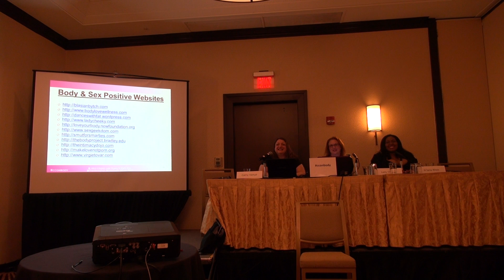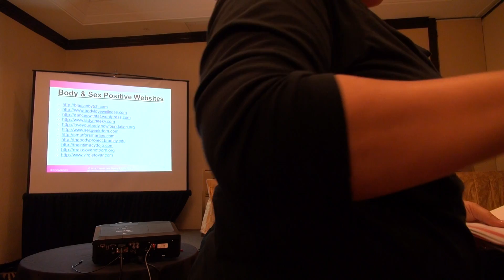Does This Panel Make Me Look Fat: Body Image and Sexuality Part VII, Live from CatalystCon East!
Size and body image can have profound and sometimes debilitating effects on a person's sexual self-esteem and self-expression. Internalized shame and feelings of inadequacy are often super-charged by the constant stream of external judgment, a barrage of media and marketing pressure (individuals are exposed to an estimated 300,000 negative images or comments about weight each year), and socially acceptable prejudice against those who don't conform.  People of size can be left feeling like a different species, and when they speak up, are often silenced by people citing health issues or the latest diet trend.

Releasing the internalized shame and improving our body image can go a long way towards changing this pattern. When people accept themselves as they are, and learn to love themselves and their bodies, they can start making a difference in the world. Shame creates stresses which are hard on the body and on relationships with others, and can reduce mental focus and initiative.

In this panel, we'll examine the effects of internal and external shame, and discuss approaches and techniques for reclaiming confidence and self-love, as well as dealing with negative pressure from both society and those closest to us.

This panel was presented at CatalystCon East in the spring of 2013 by Cathy Vartuli of

Speaker 9: I used to like my tits, they were up here, and now they're down here. That's the other thing; I breastfed my kids. They were great; I loved it. I was super happy to do it, big lactivist. I got awesome tack-on porn star boobs. I went up to like 36-DD. I was like, "Yes! This is awesome, I finally have tits." Then I stopped breastfeeding them, and now they're deflating. I joke with my friends, it's like a fried egg nailed to a two-by-four or something. They're just not there anymore. [crosstalk 00:35] ... padding. They're just not there anymore. There's always going to be body image issue. It's important to not marginalize people's issues, even if they're not what most people think.
I love my friend; she's fantastic, amazing, and wonderful. Every time I say, "I need to gain weight. I want to gain weight." ADD medication; I lost too much weight too fast and I felt uncomfortable. I felt not me, I didn't like it. People are telling me, "Oh, you look fabulous." I'm like, "No, I don't need to eat. I don't feel right. I don't like myself."  She was just like, "Oh, shut up, you're skinny." Thank you, but that's not ...

N'jaila: A lot of people don't realize that everybody is going through it. I have a friend who is a size 00. She's always been naturally very thin, she was prematurely born, she was always a very small child. She's always been underweight, and that's her big struggle. A lot of people will completely shut her down when she complains about it. I always say, "Hold on, you can't diminish what other people feel just because you're at a painful place." The issues with stretch marks and body marks, I think it's always great to realize how we show the Photoshop. A lot of the women that you see on those make-up commercials, they're like 14 years old, so they don't have any acne or anything because they haven't gone through puberty yet.

Also, we have this thing where everybody looks perfect, nobody has scars, nobody has birth marks. I was like, they do, they get Photoshopped off. Now we have this unrealistic, almost alien human ideal, but we need to recognize that it's not real, and people are different. We come in all shapes, sizes, colors and those colors could be blotches of different-colored skin on your body. There are people who don't like the fact that they have white-blond hair and they feel it makes them look old. I have a cousin who has very, very kinky hair and she feels like it doesn't make her attractive, and men won't find her attractive because she has kinky hair. She has hundreds and thousands of wigs and different straightening things because that makes her feel attractive.

Elle: Yeah. I think, for me personally, I think it's the perceived flaws in people that make them more attractive to me because that's realer to me. I dated a man who literally had 500 scars all over his body from a childhood disease. I thought those were the sexiest things ever. It's not like, "Yes, I got that in Uruguay when I was fighting the Russians." It wasn't that. It was, "Yeah, I had to go to the dermatologist every three days and get something removed." "Ooh, yeah baby." I found that so human when he owned it. Even so, I just found it so human to see a body in its natural state, not altered by anything. I have friends who are very skinny and still hate their bodies, who are, I think, gorgeous and turn heads.